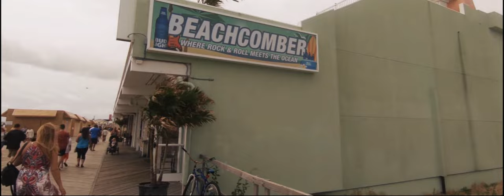Seaside Heights New Jersey 2018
Title: At the Jersey Shore - Seaside Heights New Jersey

We enjoyed a moment on the boardwalk at the Jersey Shore, Seaside Heights in New Jersey.

Its short, but hopefully... As always, you enjoy it.

s2wthemes:
We strongly believe that encouraging laughter and joy, will spark a positive change to the world.